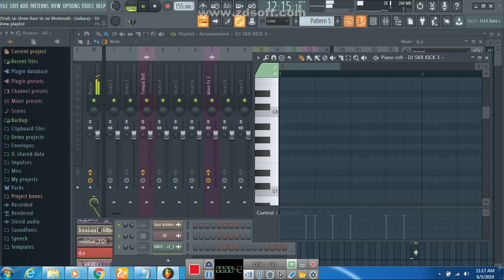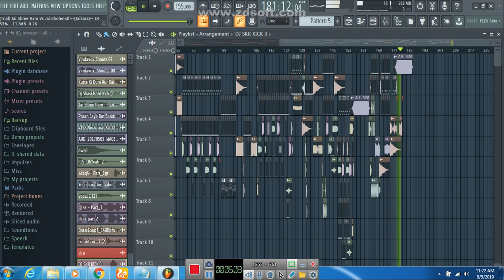Jai_Shree_Ram_Vs_Jai_Bholenath_(New_Year_Competition_2019)_DJ_Bittu FLP_Project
नमस्ते
मैं
बिट्टू
 राज आपका स्वागत है हमारे YouTube चैनल BR MUSIC BHOJPURI में।

FLP  में पासवर्ड लगा हुआ है विडियो पूरा देखे विडियो में  FLP  का पासवर्ड विडियो देखाया जाएगा |
Password हो भी सकता नही भी

3dj competition flp

Khatarnaka

Mix

2018

Free

Porject

Dj

Rajanfull 2 competition vibration mix

Multi

Media multimedia

Jai shree ram vs jai bholenathdjvicky

Patel

Djvijay

Guddu

Djaman

Maharajganj

Djjagatraj

Djshashi

Vikrant

Djsantosh

Raj

Djlucky

Song

Songhindustan jindabad flp dj ajay exclusive

Ajay vishwkarma flp

Sanny deol

Pm modi dialogue mix song and flp

Hindustan jindabaad compitition flp and song

Dj ajay exclusive flp and songflp competition hard rapchik music remix by (djsani)

Dj sani

Sani dj

Sunny dj

Dj sunny

Ramnavmi dj mix

Ramnavmi dj sanicompetition song mp3 download

Dj competition 2017 song download

Dj bijay

Bijay shankar

Bijay

Shankar

Bollywood

Fl studio

Dj kratous

Kratousfl studio

Holaki beat mix in fl studio

New song

Bollywood movies

Bhojpuri song

New 2018

Hindi song remixin

How to mixing songs in fl studio

Music

Fl studio how to make any song said mix किसी भी स्लो गाने को कैसे रीमिक्स करते हैं

Sound check

Dj lucky

Vibration

Vibrate

T-series

Wave music

Bhojpuri dj remix 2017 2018

Bollywood dj remix 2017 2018

Hollywood hindi dubbed movie 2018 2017

New sound c

Tutorialrbr guru ji

Rbr guru ji

Dj vikk..rant

Rbr

Download

Dj shashi dhanbad

Laung laachi real panjabi dhol mixed dj vicky flp project download free

Neeru bajwa|dj vicky patel flp project

Dj vicky flp project download

Dj vicky patel flp

Dj vicky flp

Flp download

Flp project free

Flp project hindi

Flp project download

Flp projectcompetition dj flpnfree flpfree flp project

Free fl studio project

Dj shashi project

Dj remix flp

Purulia songs fl studio mixing project

Purulia dj song flp

Purulia dj

Flp project

Dj prakash flp

Purulia dj song download

Saraswati puja special

Dialogue competition flp

Saraswati puja special dj remix

Competition dialog mix,
Fl studio 12,
New competition dj song,
 Flp zip project,
 Dj competition 2016 song
,Competition music downloads,
 Best bass competition songs,
Competition dj music, 3competition mix flp,
3dj competition song flp,
3competition song flp,
3dialogue competition flp,
Competition flp,
Competition flp project,
Competition flp